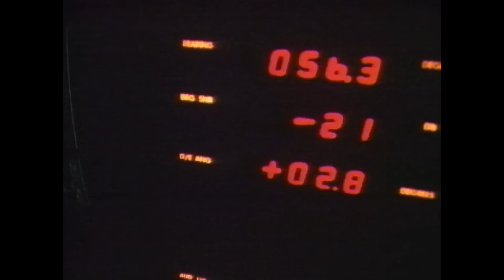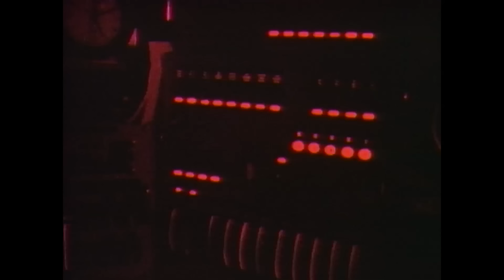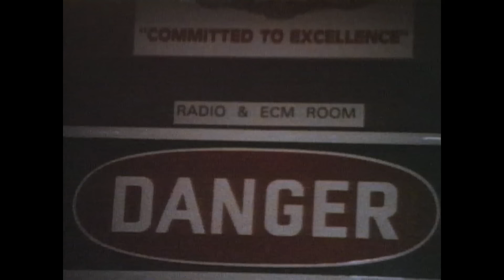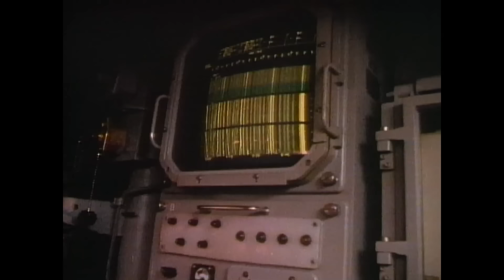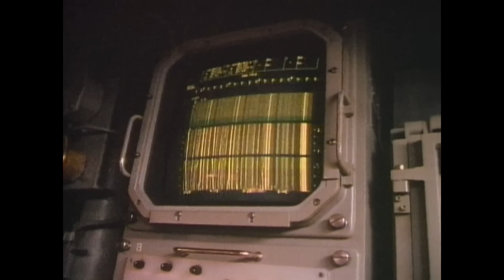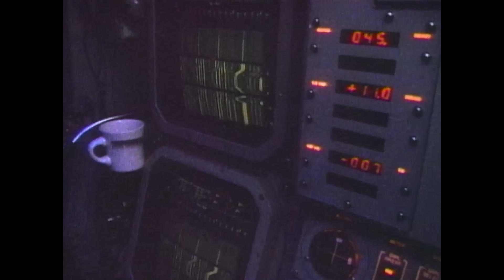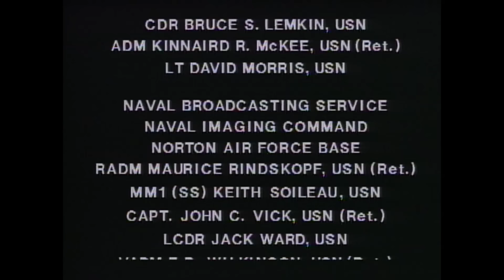America's Most Realistic Submarine Documentary: The People's Choice Winner!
I made this one hour primetime television special in 1989. At the time, it was a big deal for the American Navy to let me on one of their submarines. I loved the experience and the submariners. This documentary won the Blue Ribbon at the American Film Festival.

In my opinion what makes this so realistic is the everyday life submariners experienced and how when they trusted me and the crew, they let me record how things were when no one was watching.  I was impressed with how professional they were and how, though underwater for months at a time, they treated each other decently and with respect.

As you can see in this documentary, smoking cigarettes at that time was just fine on a nuclear submarine. Just a few years later, those rules changed. And it was very strange to be on or should I say in a boat that carried or could carry nuclear weapons. It was strange to be completely disconnected from life on the surface.

It takes a certain kind of person to be a submariner and I have deep respect for their professionalism and their patriotism.  I know from so many who have commented on this video that to some extent, life on board a submarine has changed.  For example there is no smoking cigarettes for sure.  But in other ways, the life on board a Boomer or and attack sub isn't all that different from what is shown here.

As I am an independent filmmaker, I make a portion of my living from selling copies of my films but I have decided, given the number of requests that I have had from ex-Navy men and women, to put the entire film up on YouTube.

If you found this film of interest, please consider supporting my efforts by clicking the Super Thanks button below the video screen. Your support will allow me to present more military oriented films like this from my archive.